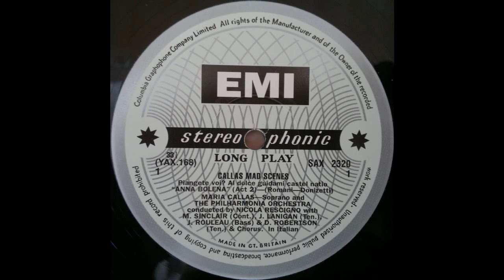Maria Callas - Anna Bolena Mad Scene SAX 2320 1958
My absolute favourite recording of Maria, completely stunning, epic and marvelous! From SAX 2320. Some light pops and light distortion towards the end, but excellent for a 50+ year old ebay purchase :)
Images from the 1957 and 1958 live performances at La Scala.

Maria Callas as Anna
Monica Sinclair as Smeton
John Lanigan as Percy
Joseph Rouleau as Rochefort
Duncan Robertson as Hervey
with The Philharmonic Orchestra and Chorus
Conducted by Nicola Rescigno
Composed by Gaetano Donizetti (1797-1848)

Recorded Kingsway Hall, London, 24 and 25 Spetember, 1958.

English Translation

Anna
You all weep? From whence are tears?
And on this, the morning of the wedding.
The King awaits me... The altar is covered with
flowers. Quickly, give me my chaste robes
— bedeck my head with my crown of roses.
Let Percy not know i t! The King forbids it.

Chorus
Oh, dark memory!

Anna
Oh... who weeps?
Who spoke of Percy?
I will not see him.
I must hide
from his sight.
In vain...
he is coming... accusing me...
screaming at me... Ah!
Forgive me, forgive me...
I am so unhappy.
Carry me from this depth of misery.
You are smiling? Oh, joy!
Do not believe, do not believe that I die
here deserted. No, no...
You are smiling. Percy?
Oh joy... oh joy!
Lead me
to the dear castle where I was born,
to the green plane trees,
to the quiet brook
that still murmurs
of our sighs...
Ah! there I forget
past griefs;
give me backone day
of my youth,
give me back one day
of our love.
Lead me
give me back one day of our love,
just one single day of our love.

[Drums begin to roll. Hervey enters with the guards.
Anna is startled from her reverie.]

What is that sad sound? What do I see?
Hervey! The guards!...

Hervey [to the guards]
Go, and bring forth the prisoners
from their cells.

Anna
Oh! In what moment did delirium
leave me, oh heaven! Why do
I recover?

[Percy, Rochefort and Smeton are brought to the
courtyard by their guards.]

Rochefort and Percy
Anna!

Anna
Brother! ...And you, Percy! Forme...
for me you are dying!

Smeton [Rushing to Anna, throwing himself at her feet]
I alone... it was I who lost you...
I am damned.

Anna
Smeton...

Percy
Traitor!

Smeton
Ah, yes... so I am, and as such go to death
with a clouded name. I allowed myself
to be deceived by the King. I accused you
believing it would save your life;
but I believed lies, and wild desire, and the
hope I held deeply repressed in my heart for
a year. Damn me as well, if you wish...

Anna [abstractly]
Smeton, come here to me. Rise...
what are you doing? Why don't you play
your harp? Who has broken the strings?

Rochefort
Anna!

Women
She returns to her wanderings...

Anna
A strumming sound comes forth from
the strings like the frozen cry of a
heart dying somewhere It is my
heart, breathing its last prayer to
heaven. Listen all of you!

Percy
Oh, cruel martyrdom!...

Rochefort
She is delirious.

Anna
Heaven grant me at last some rest
from my long suffering. Let my
final bit of life carry some hope at last.

Smeton, Percy and Rochefort
Merciful heaven, prolong this delirium,
so that the beauty of her soul
may awaken resting in you.

[Bells are heard ringing, and the sound of a cannon.
Anna recoils in confusion, straining to grasp their
import.]

Anna
Festive sounds? What can it be?
Tell me! ...Where am I? Tell me!

Acclaimed by the happy populace is
the new queen...

Anna
Silence! Silence! Ah... silence...
To fully complete the crime
only Anna's blood is truly needed.

Chorus
Heaven spare this wounded heart
of the burden she can no longer know.

Anna
Wicked couple, deepest revenge
I do not call upon in this fatal hour.
To the tomb, opened for me and awaiting
me, I descend with pardon on my lips.
May this grant me clemency and favor
and the judgment of a merciful God!

[Anna faints. The sheriffs arrive to take
the prisoners.]